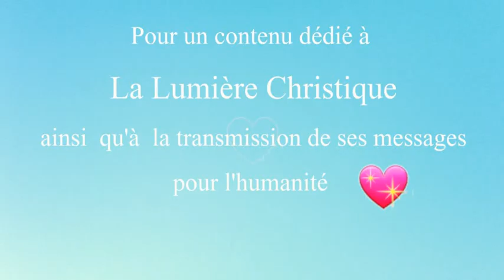Au chant d'Amour des oiseaux change de nom ...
... pour se consacrer à La Lumière Christique  ...
Rdv sur la chaîne @ChristicLight pour très bientôt,   de nouvelles publications